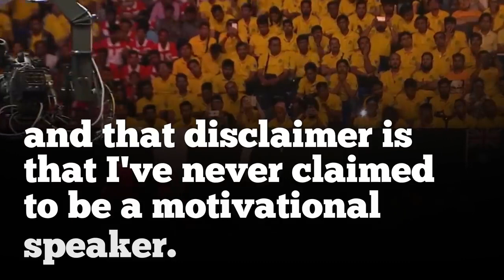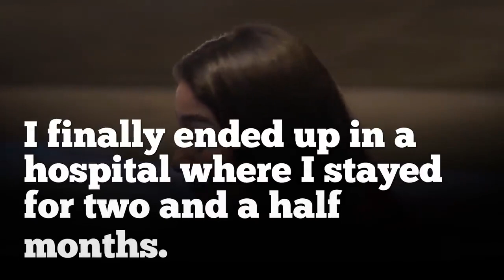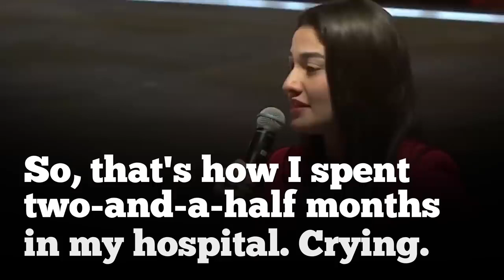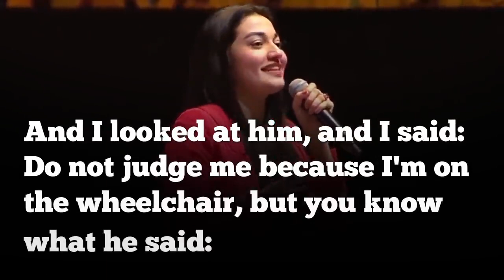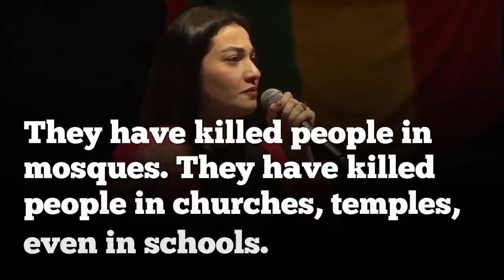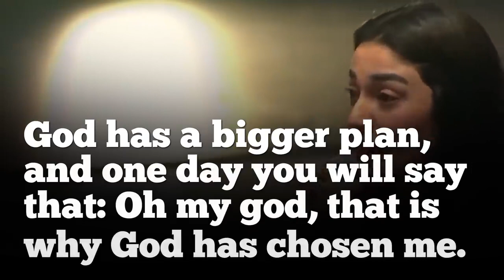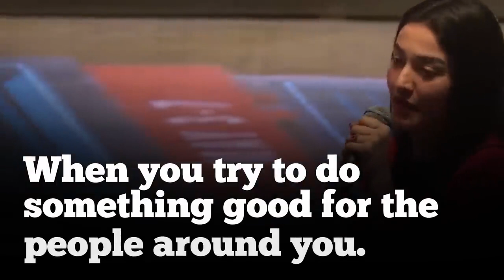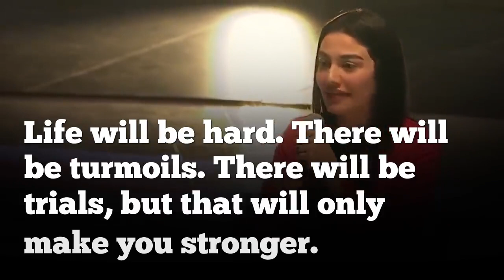LEARN_ENGLISH___MUNIBA_MAZARI___We_all_are_Perfectly_Imperfect___English_Subtitles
Learn English with Muniba Mazari in an inspirational and motivational speaker. With remarkable quotes: We all are Perfectly Imperfect" and "Don't Die Before Your Death" she touches our heart. Muniba Mazari is a Pakistani artist, model, activist, motivational speaker, singer, and television host. She uses a wheelchair due to injuries sustained in a car accident at the age of 21 which makes her Pakistan's first wheelchair-using model. She is also the National Ambassador for UN Women Pakistan - Watch with English Subtitles.

1)This video has no negative impact on the original works (It would actually be positive for them)
2)This video is also for teaching purposes.
3)It is not transformative in nature.
4)I only used bits and pieces of videos to get the point across where necessary.

Ricky W
Caption author (Tamil)
Francis Hector
Category
Education